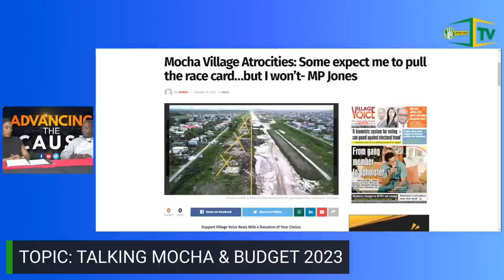Advancing the Cause topic: Talking Mocha and Budget 2023